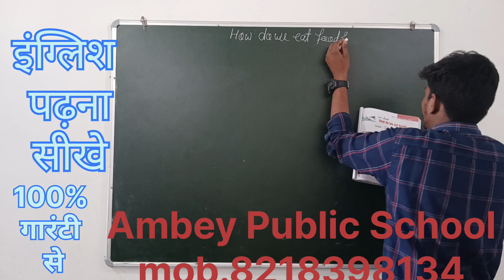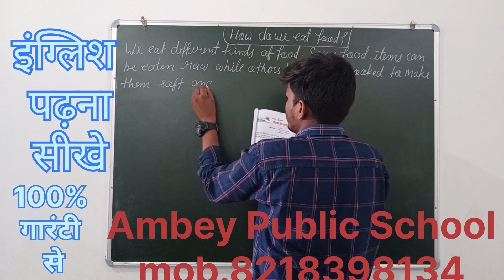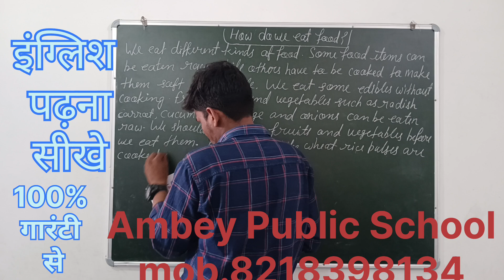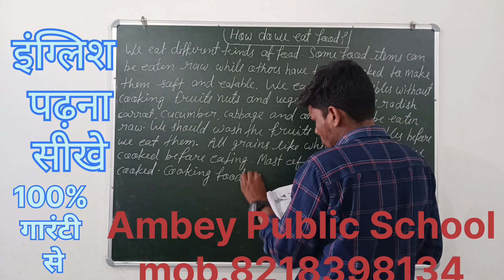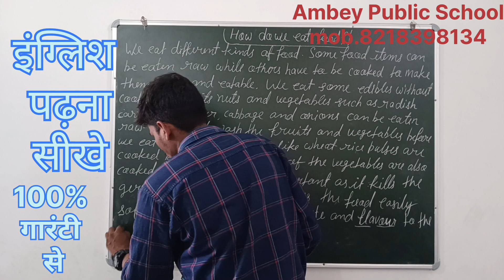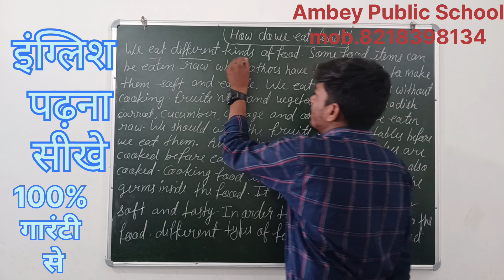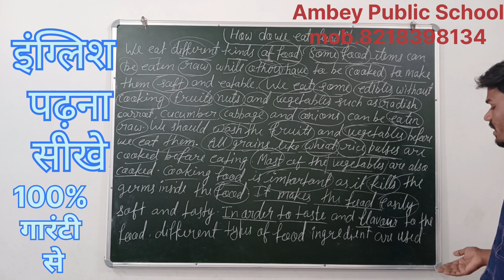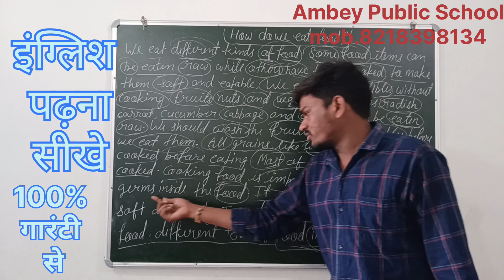इंग्लिश पढ़ना सीखे english padna sikhe video englishpadnasikhe By Ambey Public School